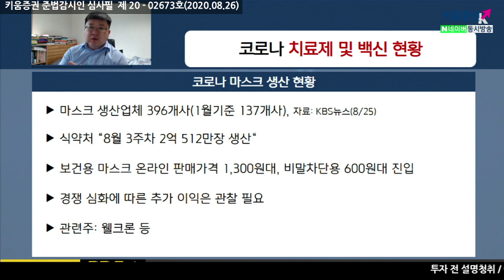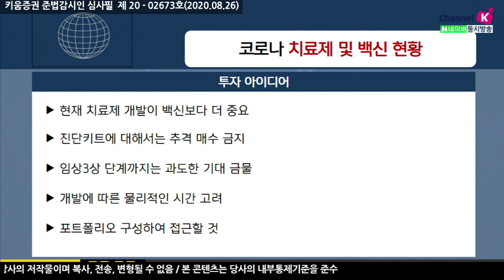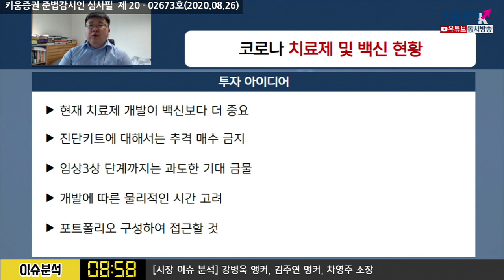코로나 재확산에 대응하는 투자포인트는(이슈분석.시장분석/20.08.26)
코로나 백신보다 치료제개발이 더 중요
진단키트에 대해서는 추격매수 금지
임상3상 단계까지는 과도한 기대 금물
포트폴리오를 구성하여 접근해야 할 것 ​

00:00 오프닝
01:13 코로나 치료제 개발 현황
04:20 코로나 백신 현황
​​06:45 코로나 진단키트 현황​​
​​08:30 마스크 현황
11​:00 코로나재확산에 대응하는 투자포인트​